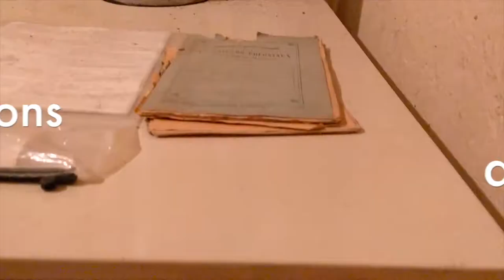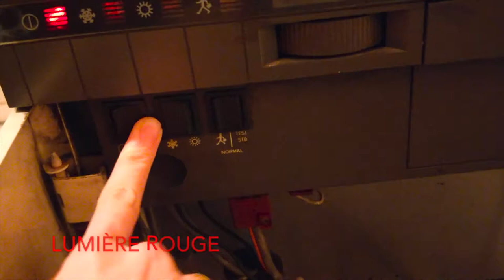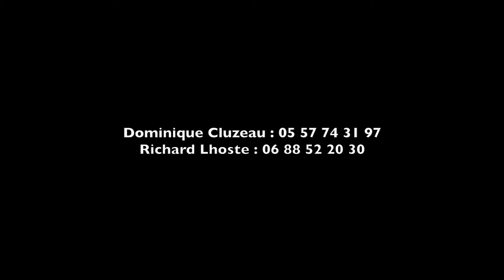TUTO - Allumer la chaudière de Périssac